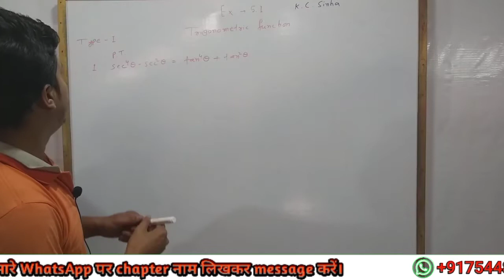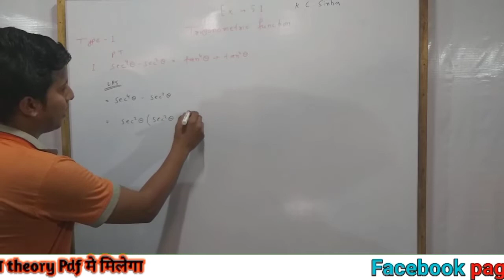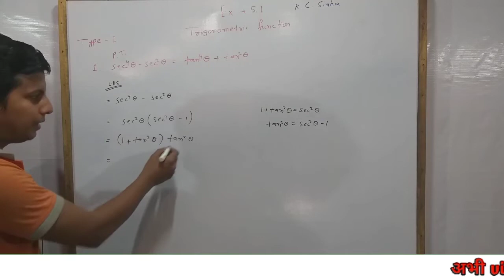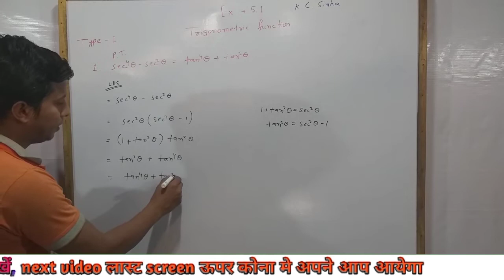Bhavesh Sir ka Pahla Video | Bhavesh Sir 1st Video | Bhavesh kumar Yadav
इस वीडिओ मे बताया गया है। About This Video

New Batch 12th Class | Online 12th class | Bhavesh Sir Online Maths Class | NCERT Maths 12th class

👉पुरा Video को जरुर देखें। तब समझ में आ जाएगा

Hi
I am Bhavesh Kumar Yadav. From-Madhubani. District-Purnea (Bihar) India

Note(1):- आपको Maths का दीवाना बना देंगे आप कोई भी Chapter शुरू से Theory(Concepts) के साथ 1st Lecture से Class करें। आपको पुरा समझ मे आएगा। धन्यवाद🙏

Note(2):- अगर आप कुछ सुझाव देना चाहते हैं। तो आप वीडियो के comments में जरूर अपनी राय रखें और हम जरूर उनको पुरा करेंगे। धन्यवाद

            क्या आप Social Accounts चलाते हैं। तो हमे जरुर Follow करें। आपको Education से Related information समय पर मिलता रहेगा। धन्यवाद

Facebook Page:- Maths By Bhavesh Sir
Instagram I'd:- Bhavesh Kumar Yadav
Telegram Channel:- Maths By Bhavesh Sir
Telegram Group:- Maths By Bhavesh Sir

                   जरुरी सूचना आपके लिए
अगर आपको मेरा pdf Concepts Theory अच्छा लगता है। तो अपने सभी Class Friends को जरुर मेरे YouTube Channel और Digital Pdf के लिए Telegram Channel के बारे मे जरुर बताए दिल से धन्यवाद

WhatsApp Number And Calling Number

Note:- किसी तरह के जानकारी के लिए WhatsApp पर Messages करें। या Call करें।

Add- Madhubani. District- Purnea. State- Bihar. (India)
Offline Class Avlable in Madhubani Purnea (Bihar)

🙏🏻Thanks For Comming in My YouTube Description🙏🏻